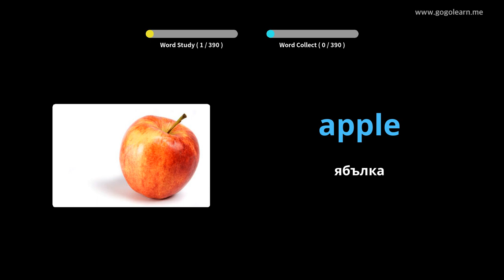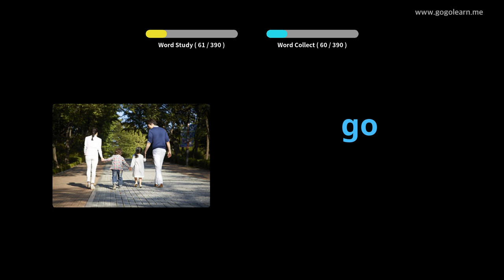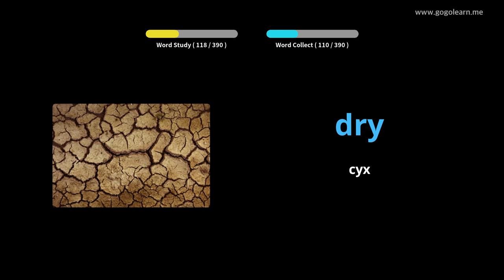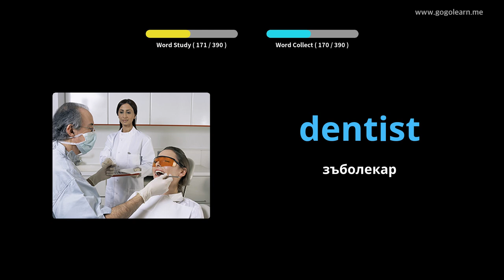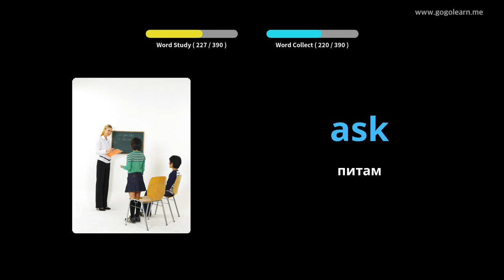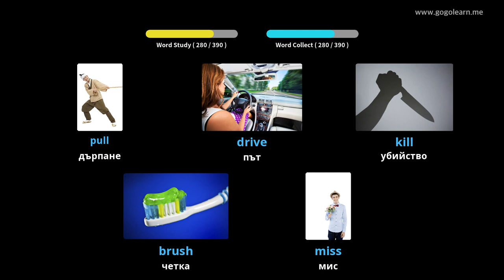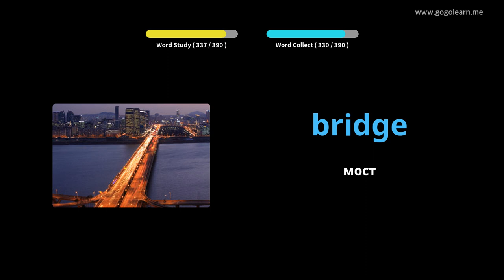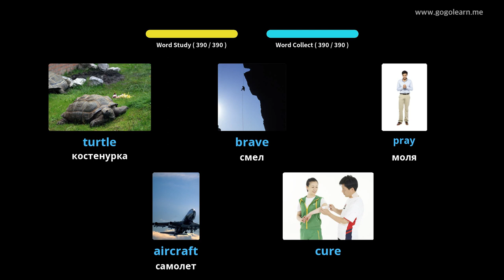Учете с Английски снимки | Английски речник Основни деца | Golearn